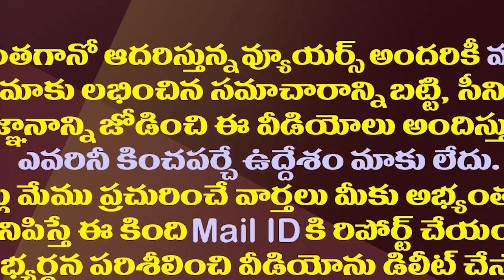వైసీపీ ఖాతాలో తొలి ఎమ్మెల్సీ..వాల్మీకి మంగమ్మ ఎన్నిక ఏకగ్రీవం| YCP Candidate Mangamma Elected As MLC